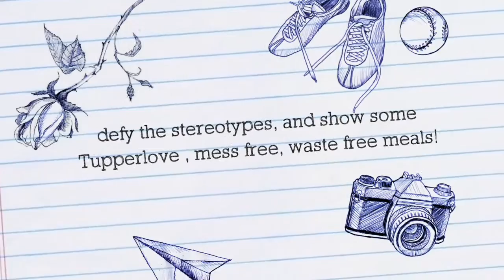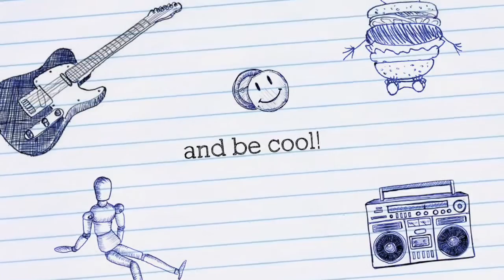Back to School Tupperware sale!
This video is about Back to School deals!

Or Join our team and make your own business!